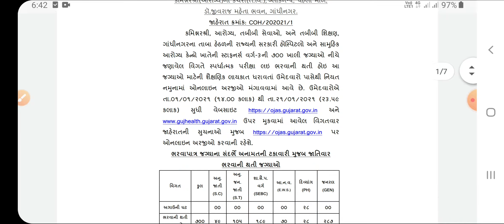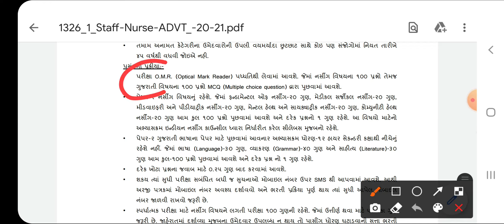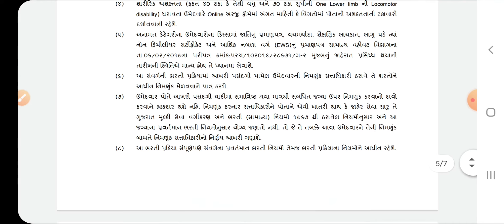Gandhi nagar Gujrat 700 post staff nurse vacancy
Gandhi nagar Gujrat ki vacancy hai jisme 700 post staff nurse ki nikaali gayi h jiski puri jankaari hindi me is video ke andr btaai hai